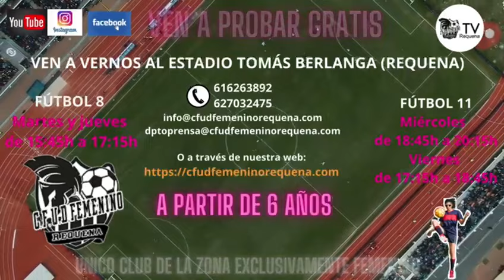¡Tú puedes ser una Guerrera más!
El Club de Fútbol Femenino Guerreras de Requena ha abierto inscripciones para nuevas jugadoras.

Todas las chicas que estén interesadas, y cuya edad sea superior a 6 años, tienen la excelente oportunidad de probar este deporte, de forma gratuita y sin ningún tipo de compromiso.

Podrás formar parte de los siguientes equipos:

FÚTBOL 8: Iniciación, Benjamín/Alevín
FÚTBOL 11: Infantil, Cadete, Amateur